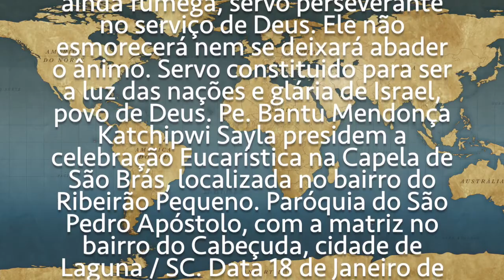ESTE É REALMENTE O FILHO DE DEUS - RIBIERÃO PEQUENO - CABEÇUDA / LAGUNA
Jesus é o servo manso e misericordioso: nào quebra a cana rachada nem apaga o pavio que ainda fumega, servo perseverante no serviço de Deus. Ele não esmorecerá nem se deixará abader o ânimo. Servo constituido para ser a luz das nações e glária de Israel, povo de Deus. Pe. Bantu Mendonça Katchipwi Sayla presidem a celebração Eucarística na Capela de São Brás, localizada no bairro do Ribeirão Pequeno. Paróquia do São Pedro Apóstolo, com a matriz no bairro do Cabeçuda, cidade de Laguna / SC. Data 18 de Janeiro de 2020 pelas 18:00 Horas. Filmagem, Edição, Direção: PASCOM. Versão: 2020. Propriedade: BANTU'S COMPANY